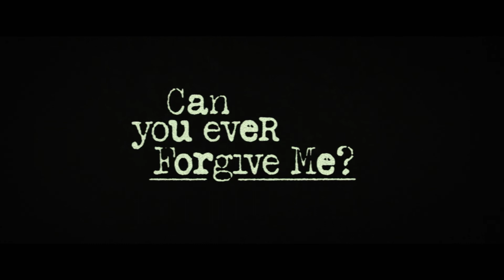‘Can You Ever Forgive Me?’ Stars Create a Winning, One-of-a-Kind Friendship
BACKSTAGE EXCLUSIVE: You won’t see a more charming pair of petty criminals than Melissa McCarthy and Richard E. Grant in Fox Searchlight Pictures’ “Can You Ever Forgive Me?”